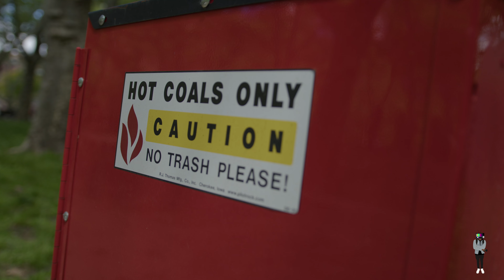Strizz & King Pryce - Order In The Court Freestyle OFFICIAL MUSIC VIDEO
Strizz & King Pryce - Order In The Court Freestyle OFFICIAL MUSIC VIDEO 🎥 By @ZayyTV